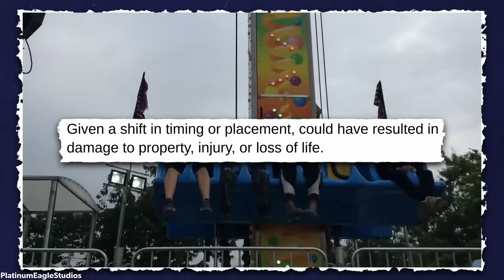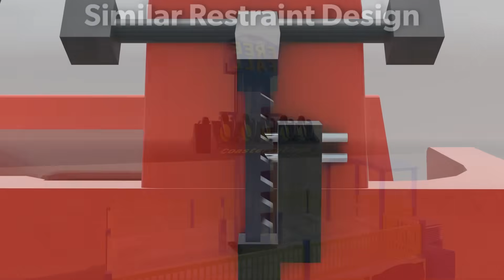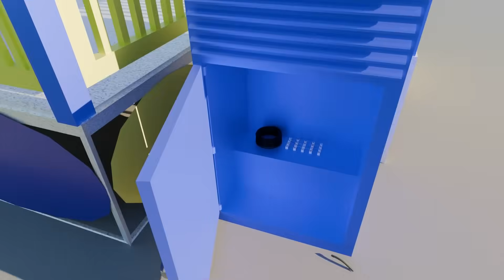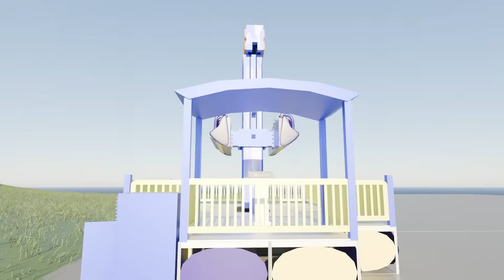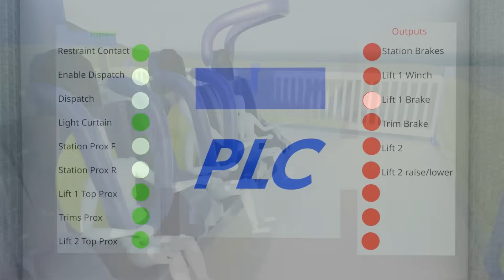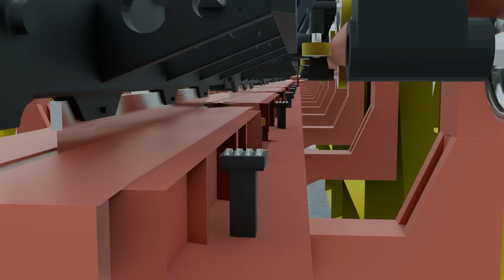Drop Tower Starts With Restraint Open - Near Miss Analysis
On April 10th 2022 A Drop Tower at Sydney's Royal Easter Show started as a child's restraint was not secure. The ride lifted up from the ground before being stopped due to the operator being alerted to the problem by the crowd.

Animations made by me in Blender with the Cycles render engine. To gain access to the .blend files consider becoming a channel member!

Midnight - STRLGHT
Zombies From Outer Space - Wave Saver
Night Stalker - Wave Saver